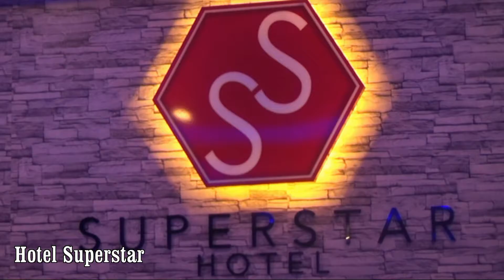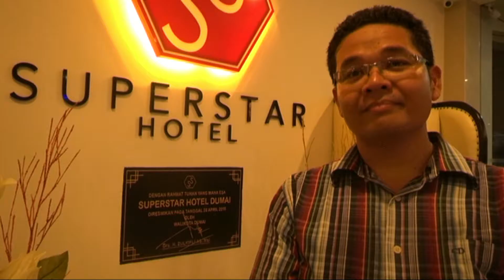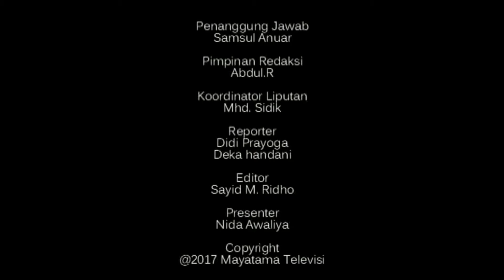Dapur Kita: Angkringan Superstar